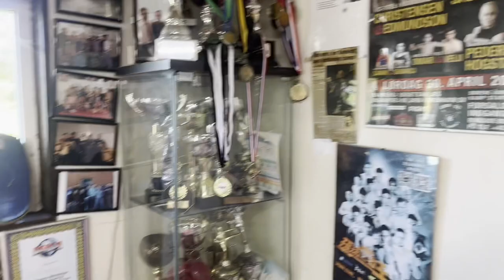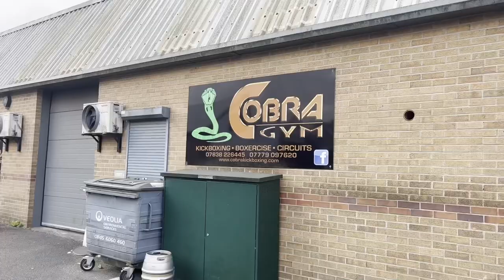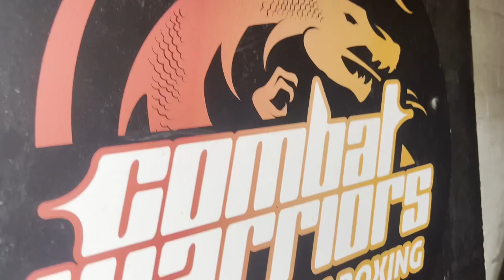MMA fight camp Vlog Introduction, week 1.